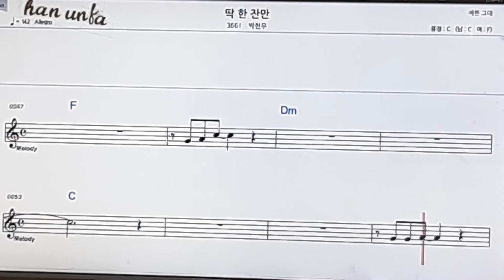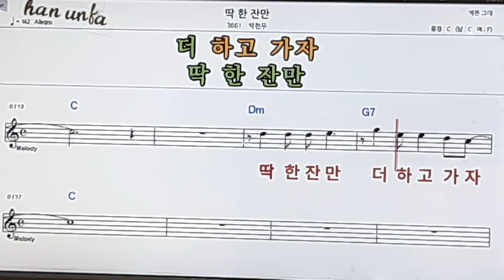딱 한잔만/박현우👍노래 반주, 코드 악보,가라오케💋Karaoke*Sheet Music*Chord*MR